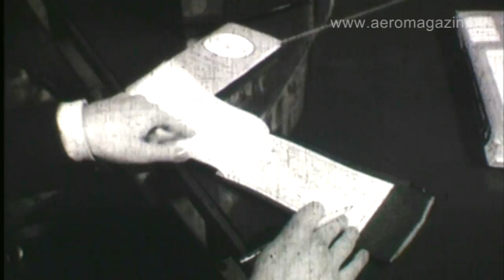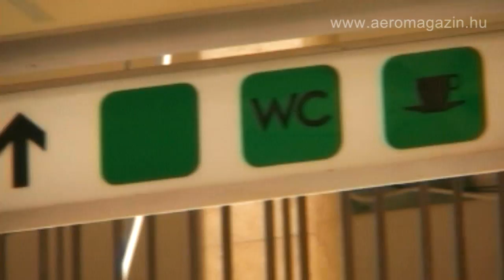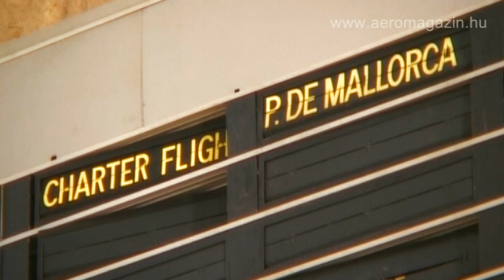A ferihegyi 1-es terminál felújítása